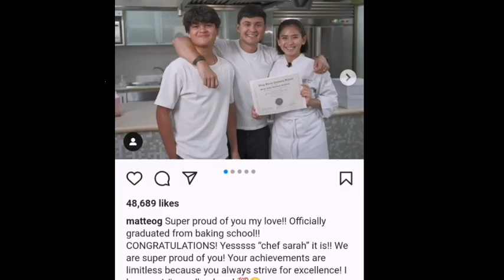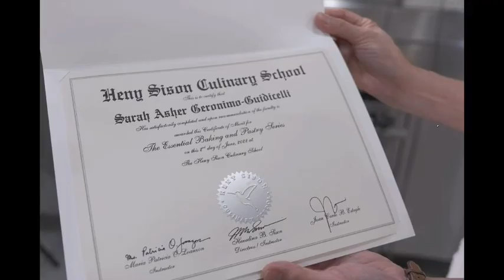wow! Sarah Geronimo CERTIFIED PASTRY CHEF na!!! Congratulations!!